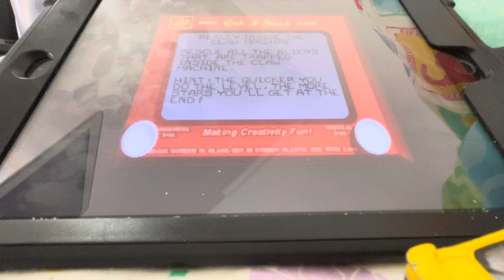Toys story P